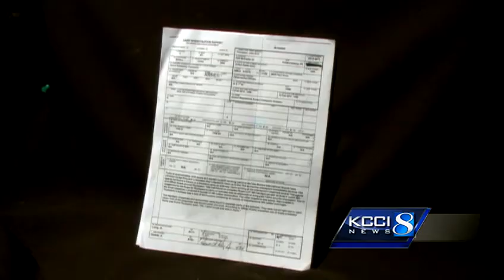TSA finds gun in Army officer's carry-on bag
Officials with the Transportation Security Administration say a firearm was found in a carry-on bag at Des Moines International Airport.